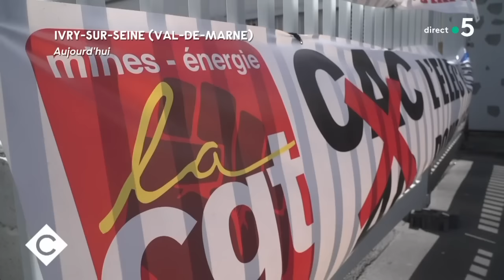Fiasco du nucléaire : à qui la faute ? - Le 5/5 - C à Vous - 16/03/2023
Et retrouvez-nous sur :
Le 5/5 :
• Grève des éboueurs : des agents réquisitionnés
• Fiasco du nucléaire : à qui la faute ?
• Les bébés font la course